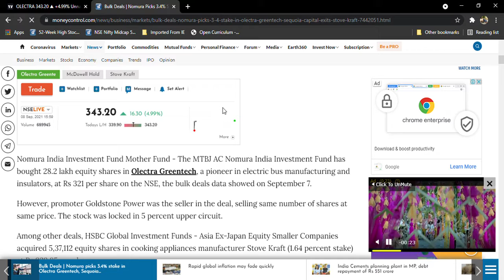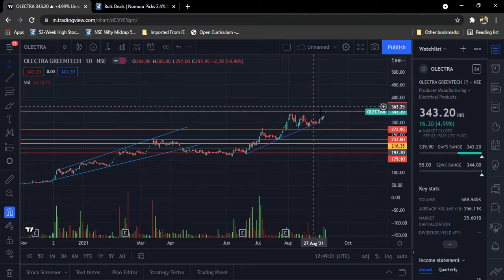Olectra Greentech latest news l Fund Houses Buying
Stovekraft Latest news